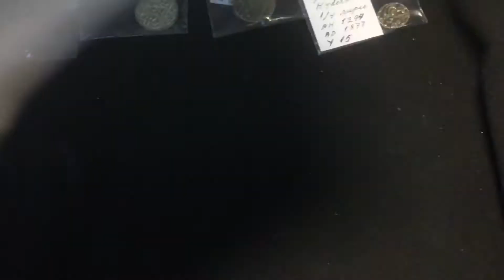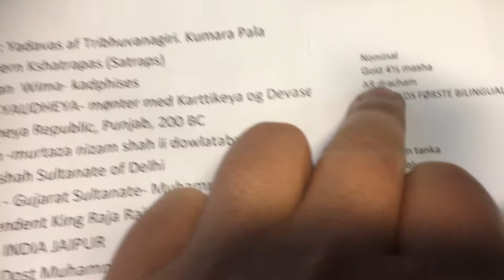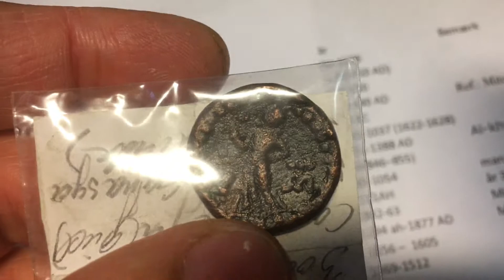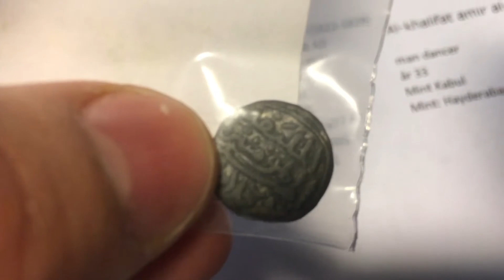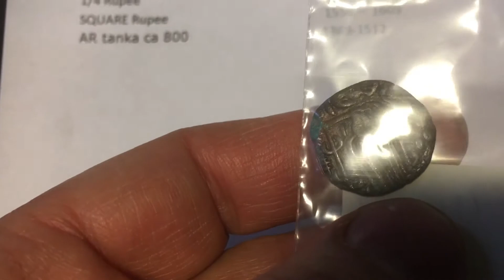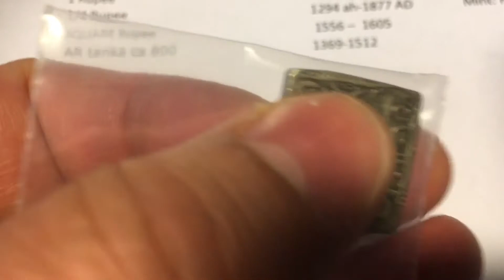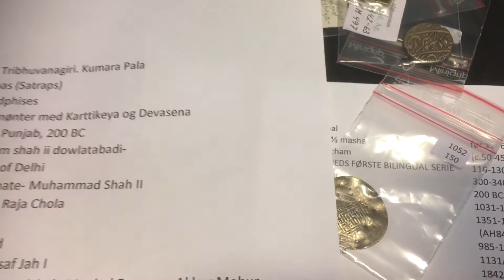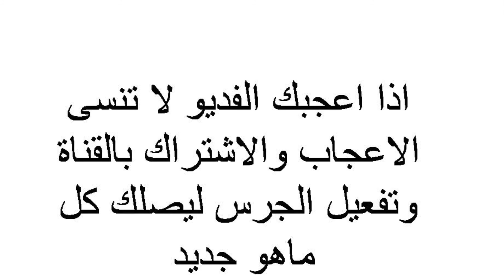مسكوكات من التراث الهندي ومقابلة مع مدير المزاد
عزيزي المشاهد اذا لم تظهر عندك الترجمة ارجوا ان تضغط على الانستلينك الموجود في صفحتك وتختار عربي لكي تظهر الترجمة مع فائق الاحترام